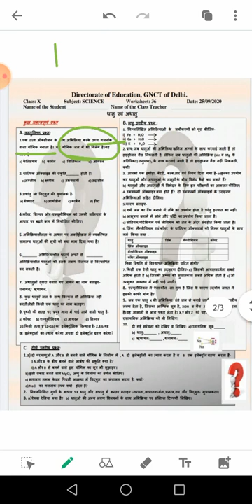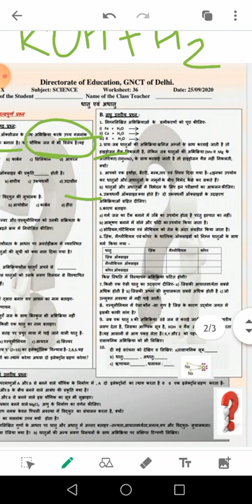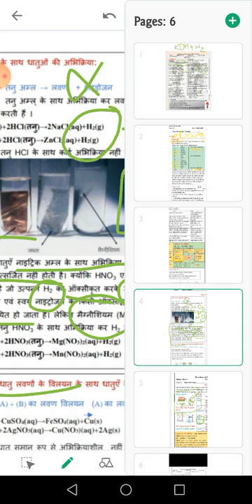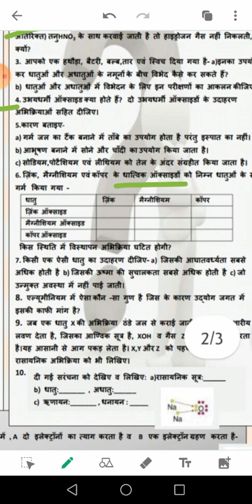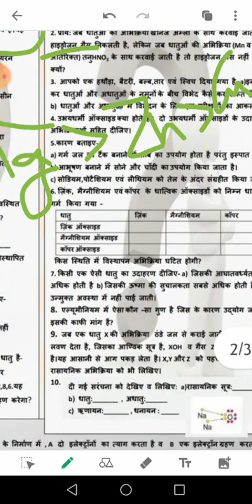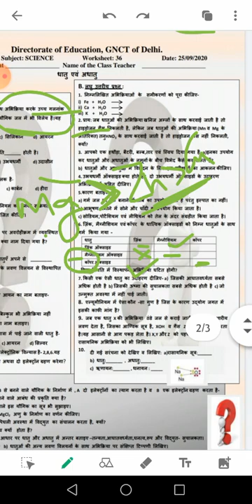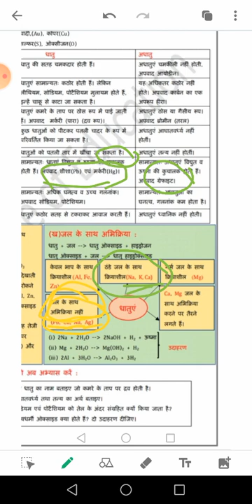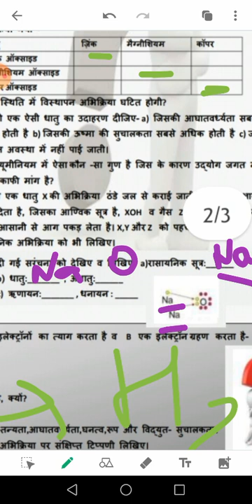Class 10- Worksheet 36- धातु और अधातु - All questions